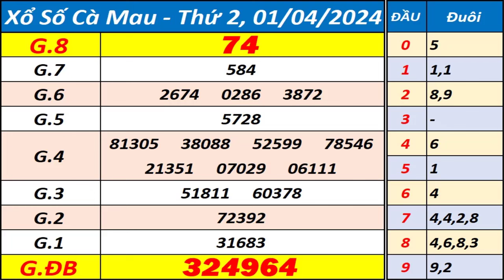Xổ số Cà Mau ngày 1 tháng 4 - XSCM - KQXSCM - SXCM - Xổ số kiến thiết Cà Mau hôm nay